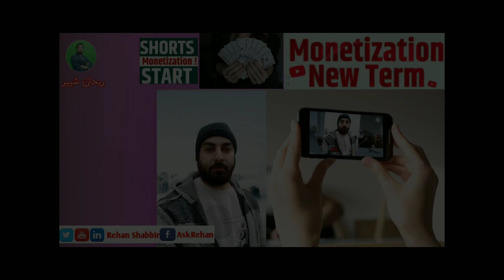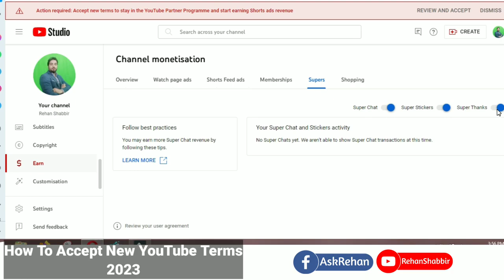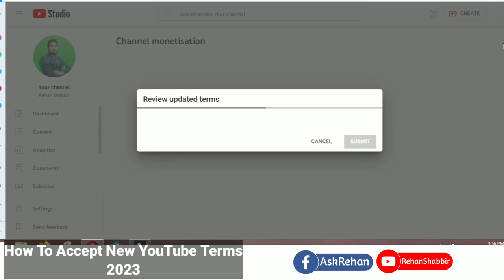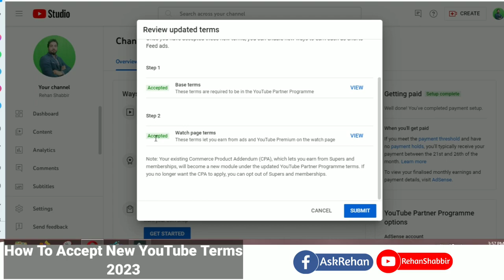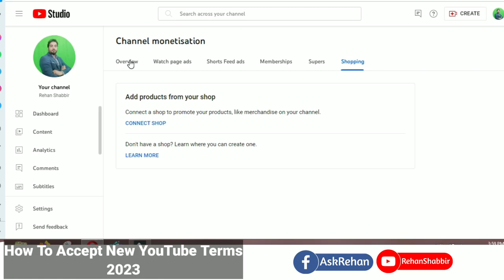How to Accept New YouTube Term 2023| New YPP Terms 2023 | Shorts Monetization 2023 By Rehan Shabbir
In this video you will learn how to accept New YouTube Terms for 2023 for (YPP) YouTube Partner Program or Monetization

For Conducting or Joining My Motivational Sessions Please Mention in Comments then my Coordinator and Team will contact with you.
ABOUT MR.REHAN SHABBIR
Mr.Rehan Shabbir is a well renowned Motivational Speaker, Lecturer, Trainer , Writer & Poet.
He has years of diversified International exposure of different countries. He has been serving as a Motivational Speaker, Lecturer in different universities, Trainer o f Import Export Management & International Marketing, Writer for many articles as well  a young Poet.
Mr.Rehan Shabbir has been sharing his expertise & experience in different Universities and Institutes including Dubai, Pakistan, Oman, with many graduates and under-graduate for their career growth and personality developments. His Motive is giving the right destination path beyond every inspirations so that everyone can use right track to get right destination.
His Famous Quote is :  Inspiration is a Mother of Innovation